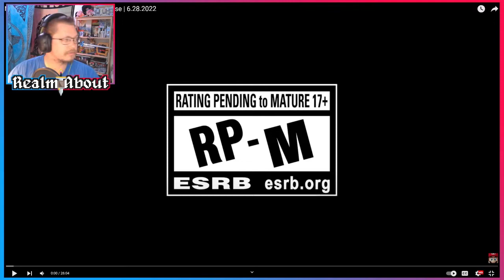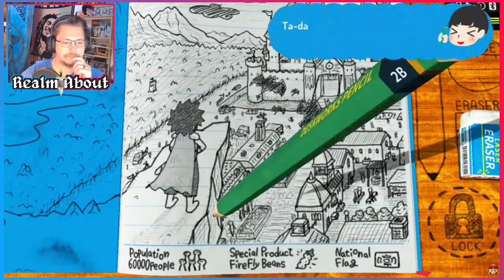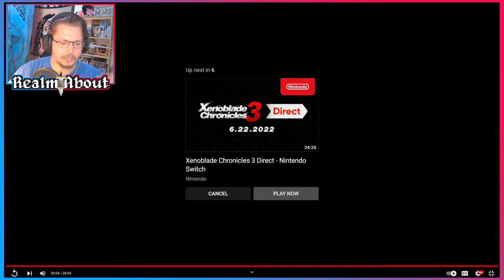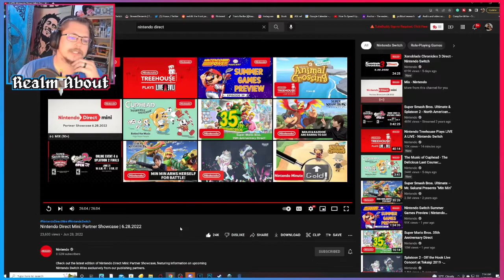Nintendo Partner Showcase 6.28.22 Reaction +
Realm About Gaming!

►Check us out on Twitch where we stream all kinds of games at Realm About